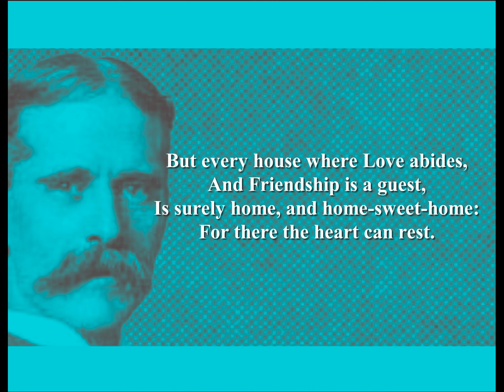Henry Van Dyke - A Home Song (Poetry Reading)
Henry Van Dyke Poetry Reading by Shanid.
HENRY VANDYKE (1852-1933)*